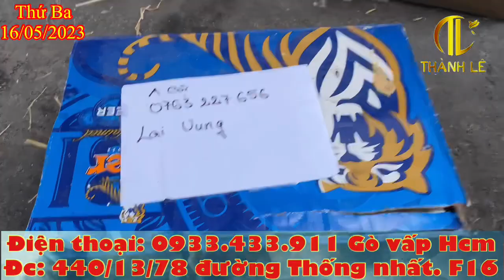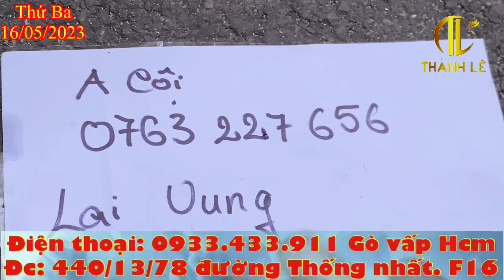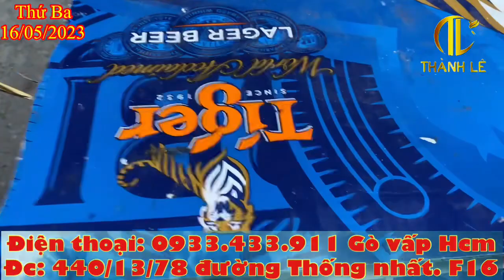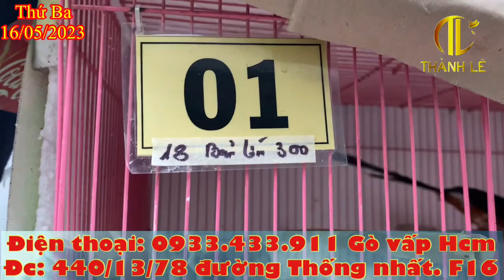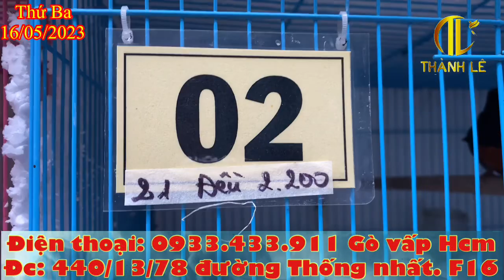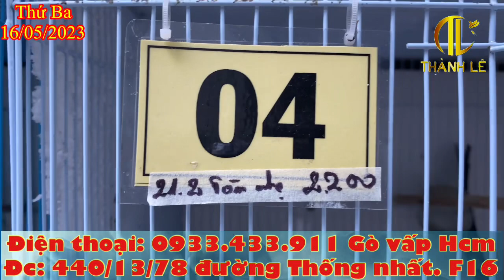16/05 Chào mào non✅ Đất non✅ Choè non✅ Đầu rùi non✅ Lửa đuôi dài✅ Than bổi